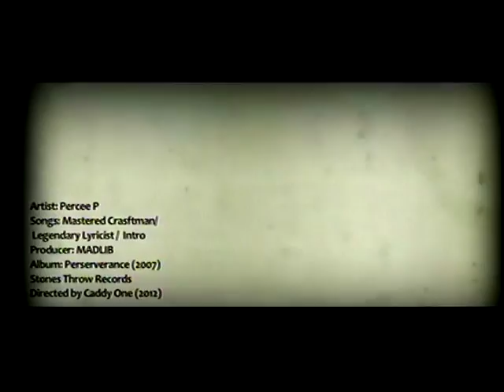Percee P, Manny G, Monzarmy,24/7,POKA1,DELAPAZ,HVL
Thinline On The Hustle Show Featuring The Legendary Rhyme Inspector Percee P, BBoy Break Battle Between HungVanLam Vs. Bernard Taylor 24/7, Murky Murk, Manny G, Monzarmy, Poka1, De La Paz